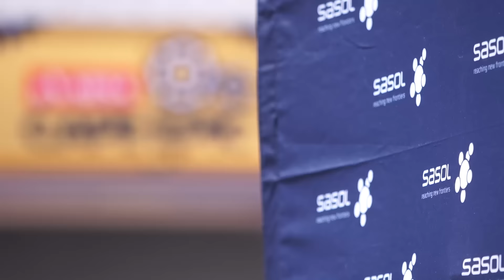Inside 8DaysOfCourage Chat Show: Grand Finale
from 16:30 - 17:15 from 13 - 20 March 2016 to get a behind the scenes view of the Absa Cape Epic and what all goes into the Untamed African Mountain Bike Race. There will be daily pro rider and celebrity guests giving their opinion on the race and their personal experiences.